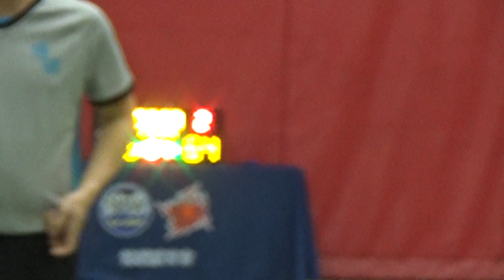20221002 SGE VS HLME 4th Quarter